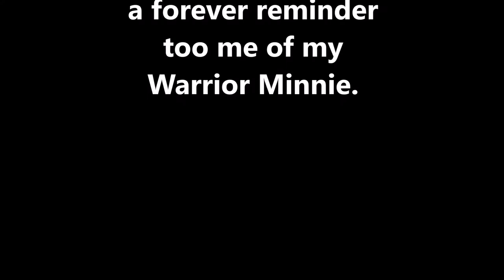Vlog 8 Part 2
Life Updates and The Cure Hep C (Epclusa)
The two i''s in  unconditiionally are candles for Minnie